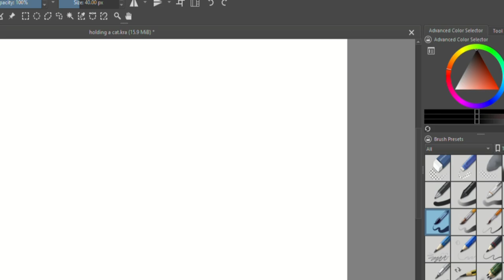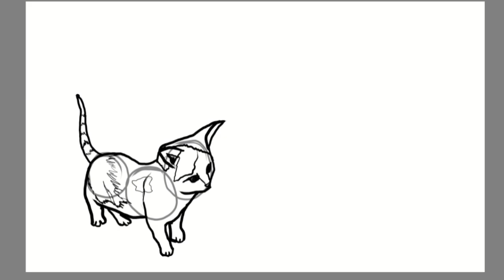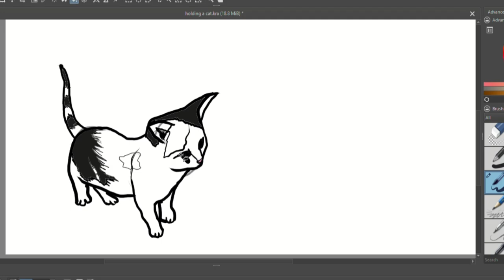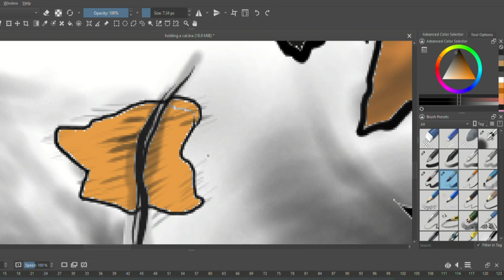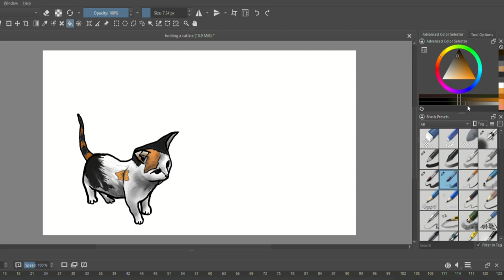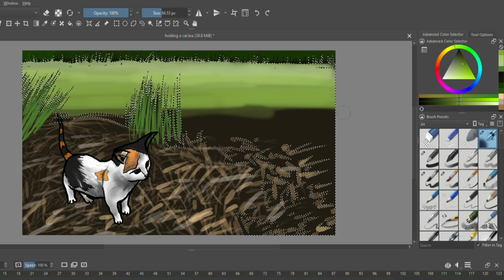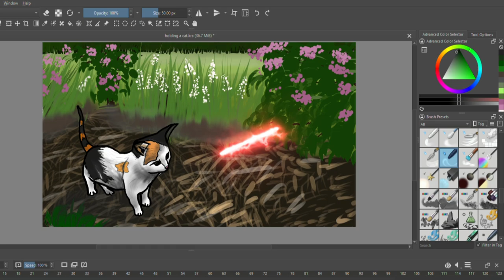Little cartoon cat digital drawing step by step || Drawing Tutorial || Krita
How to draw cat . Cute cat drawing step by step . Krita drawing tutorial video for beginners .

TAKE LOVE
BE SAFE BE HAPPY
BYE